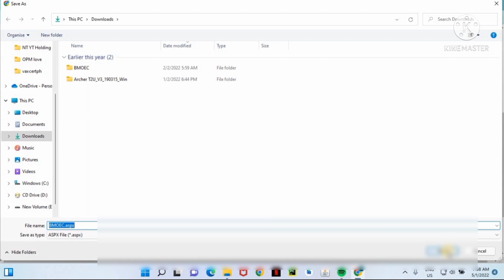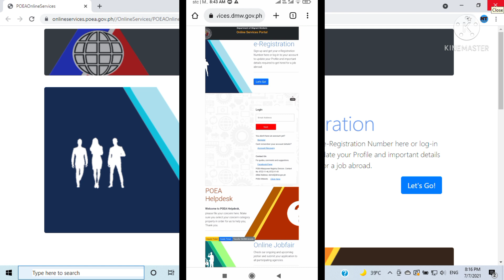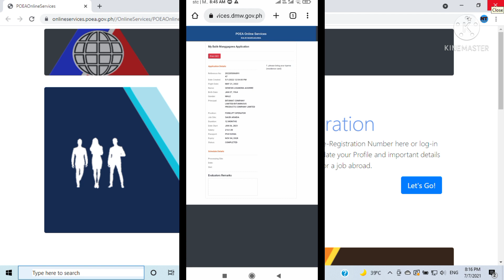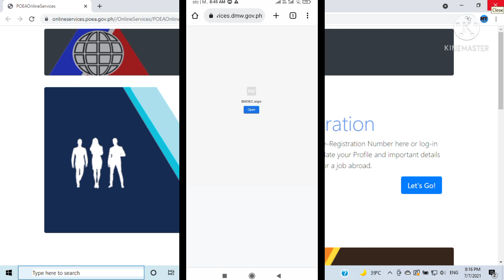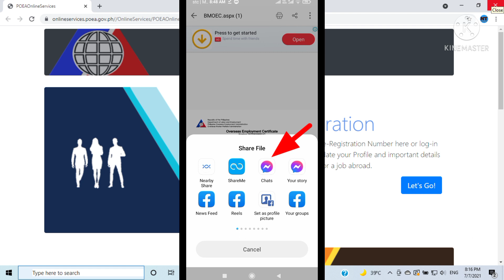Pag Download At Pag Print ng OEC PDF File Gamit ang CP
Pag download ng OEC PDF file gamit ang mobile at pag send sa gmail at messenger